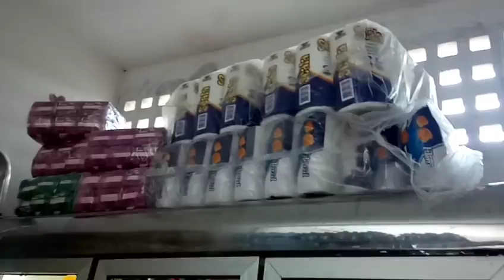Diário de compras, mudanças no comércio e prateleiras usadas vlog resumão